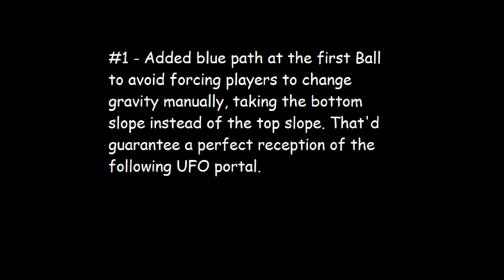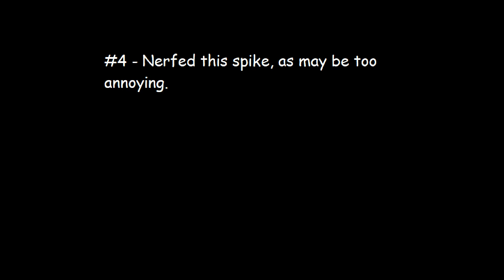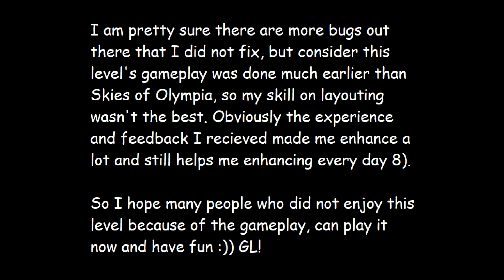Angel of Music [BUGFIX + Small reflexion]